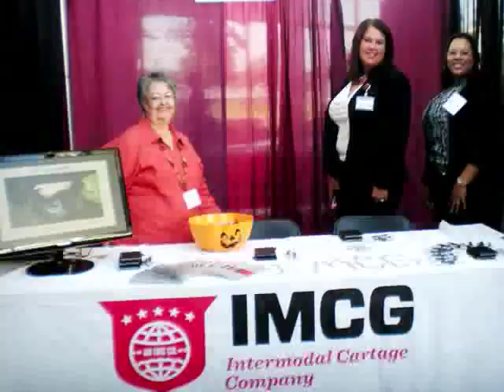Happy Holidays from IMC Companies!